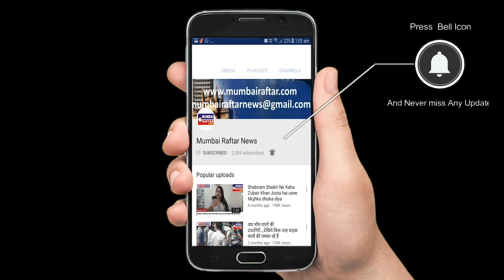Alia Bhatt spotted at Dharma Production office khar